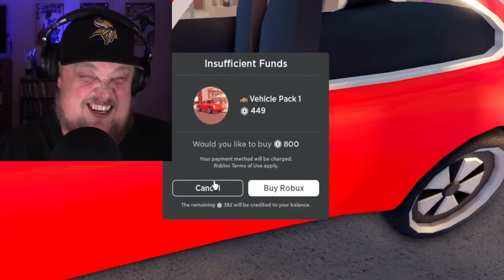Let's Play BERRY AVE (Roblox)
I am going to play Berry Ave in Roblox for the first time

WHAT IS ROBLOX? Roblox is a FREE online platform and storefront where users go to play games. Roblox is not a game, it is a place where people play games made by other developers. In this sense, it is more similar to PC platform Steam than it is to any online children’s game. What makes Roblox different from anything else in the games industry — including a storefront like Steam — is that all the games are made by its users. On Roblox, the fun doesn’t just come from playing games, it also comes from making games. These games are not formally developed by Roblox Corporation, but by users of the platform. Currently, the official website boasts that its users have published over 20 million games on the platform... subzeromnx, berry ave, berry ave roblox, berry ave roblox rp, berry ave roleplay, berry ave rp, berry ave rp roblox, berry avenue, berry avenue roblox, berry avenue roblox baby, berry avenue roblox house, berry avenue roblox roleplay, berry avenue roblox rp, berry avenue roleplay, berry avenue rp, berry avenue 🏠rp, bloxburg, brookhaven, funny, livetopia, roblox, roblox game, roblox roleplay, roblox rp, roleplay, role-playing game
Berry Avenue 🏠RP by Amberry Games
⭐ Welcome to Berry Avenue! A place to roleplay, hangout and explore!
🍓 Choose from a wide selection of stylish houses, cool cars & roleplay items to enhance your experience!

🏦 Rob the bank or become a police officer 🚨
🏫 Become a student at the High School 🧑‍🏫
🔥 Tame fires as a firefighter 🧯
🏥 Treat patients at the hospital 🚑
& much more!